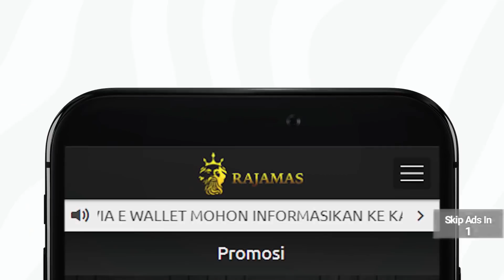BEKAS KOLAM YANG JADI SARANG BELUT GANAS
Assalamualaikum wr.wb. Penghobi Mancing Belut.
Salam Satu Hobi
Video kali ini saya mancing Belut bersama  Joki FERI Joki TOPEK & JOKI TOPAN di spot bekas kolam .  hasil mancing kali sangat memuaskan karena mendapatkan banyak belut meskipun tidak besar - besar.
Tonton saja keseruan saat kami mancing belut.

Pemesanan Pancing Belut Hub NO WA 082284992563 ( Burlian Abdullah)

Selamat menonton
Wassalamualaikum.

  @Welut Squad ​